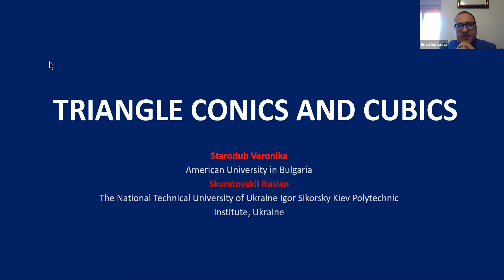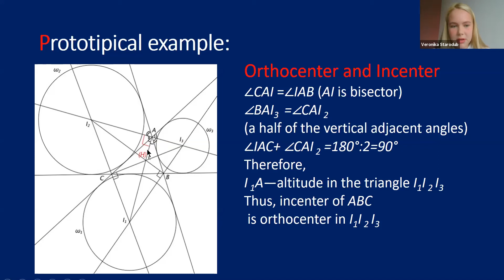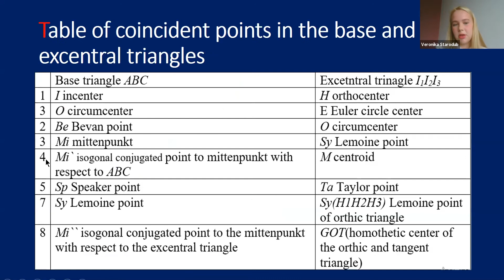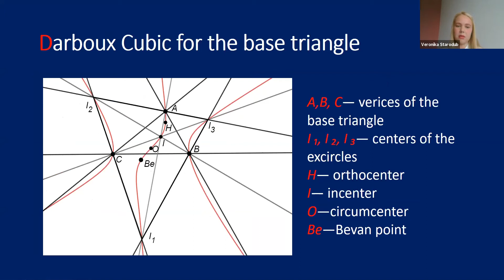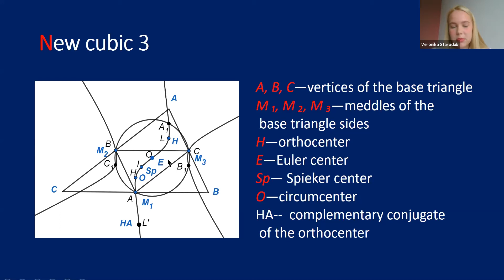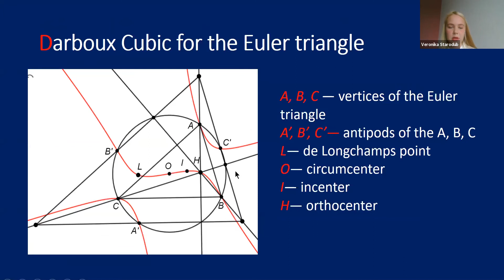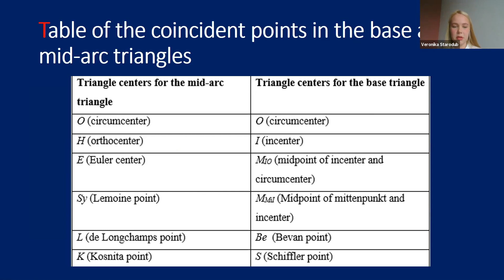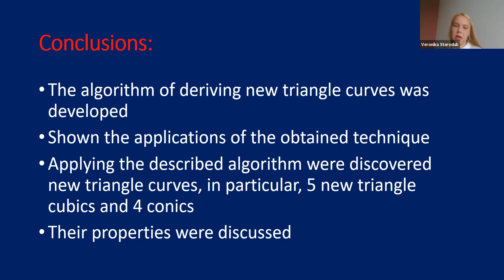03. Veronika Starodub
Veronika Starodub
Triangle conics and cubics.
AGMA - 2020 ©